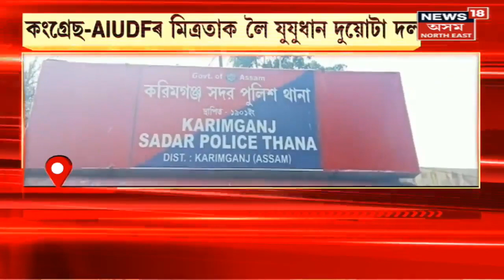Assamese News | গাঁও-চহৰ জিলাৰ খবৰ : Ajmal ৰ বিৰুদ্ধে নৰম নহয়, গৰম BJP - Diganta Kalita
Assamese News | গাঁও-চহৰ জিলাৰ খবৰ : Congress AIUDF ৰ মিত্ৰতাক লৈ যুযুধান দুয়োটা দল ।